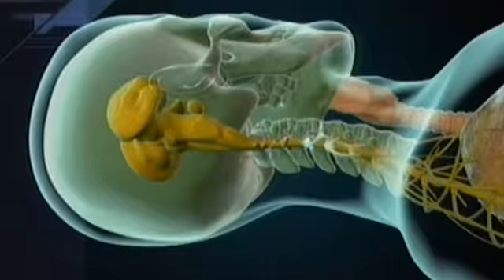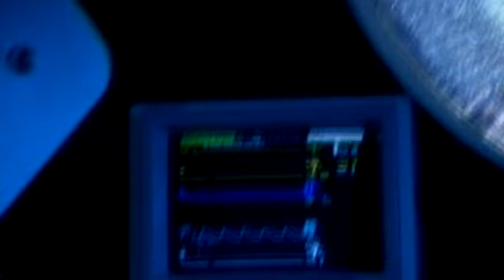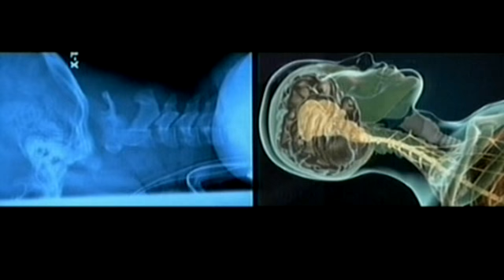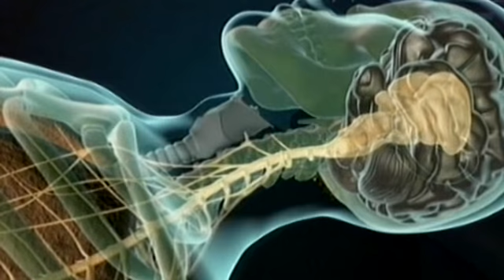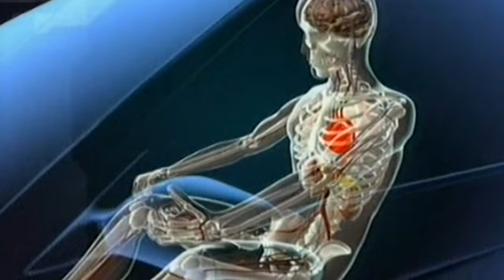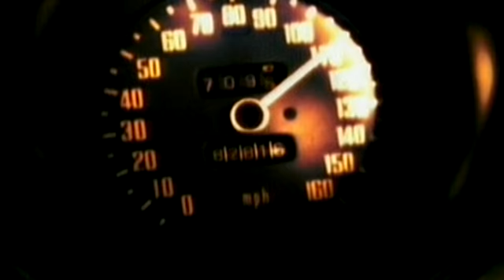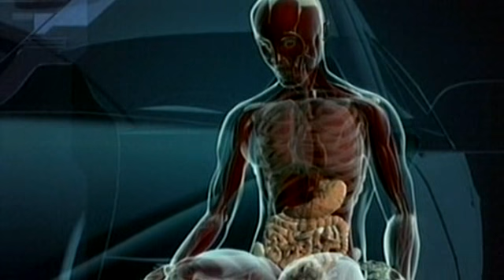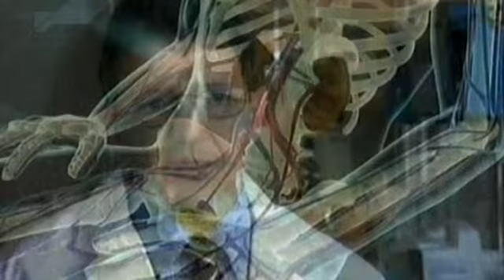FULL DOC NatGeo Againts all Odds